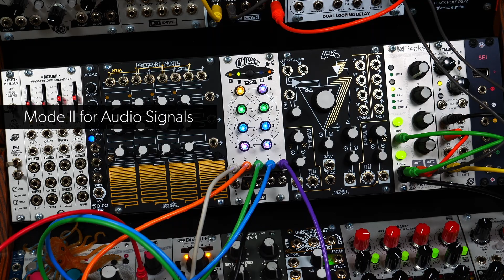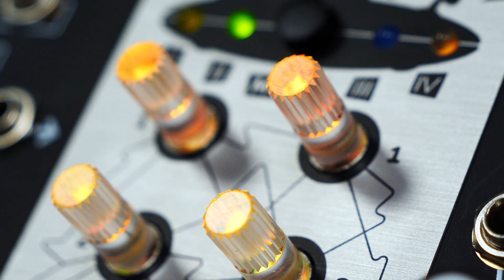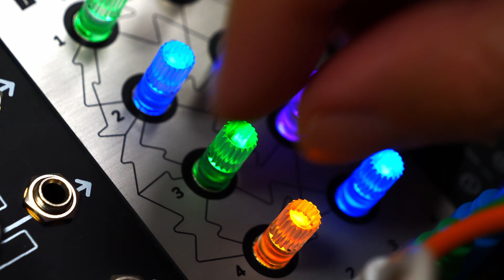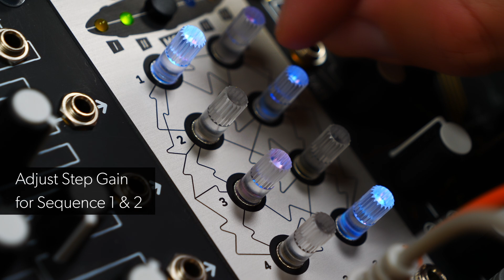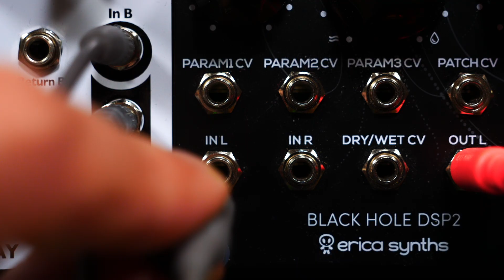u-he CVilization Mode II: 4 x 4 Sequential Switch – Audio Signals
Mode II offers you 4 Sequential Switches (1 per output): Each sequence lets you shuffle the 4 inputs, a static CV or random CV value to the outputs. The gain of each step can be adjusted individually. On top of that, there is Sample & Hold, quantization, glide as well as different playing directions... All adjustable per sequence.
Mode II is suitable for audio and CV signals, so you can use it as a versatile rhythmical audio signal shuffler or as a CV step sequencer with optional random steps!

00:00 - Intro
00:10 - Key Features
01:08 - Mode II for Audio Signals
01:13 - Providing a Clock Signal
01:27 - Patching Audio Signals into Inputs 1-4
02:01 - Step Type Program Page
02:13 - Selecting Input Signals
02:31 - Setting up Sequence
02:57 - Skipping a Step / Sequence Length
03:24 - Stopping & Pausing Sequence
04:04 - Performance Page
04:24 - Step Gain Program Page
04:44 - Adjusting Gain per Step
04:59 - Using 4 Outputs / 4 Sequences in Parallel
05:14 - Setting up Noise Burst Patch
05:28 - Routing Audio Signals
06:32 - Closing Remarks